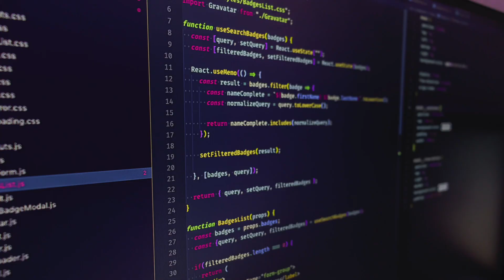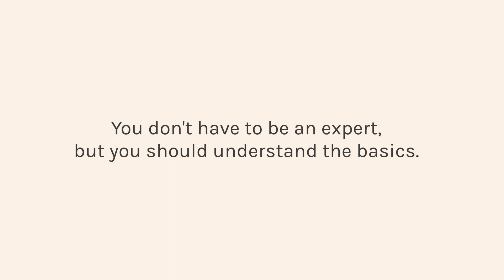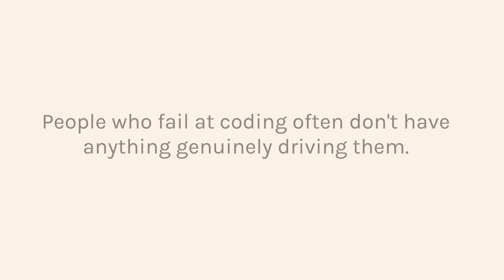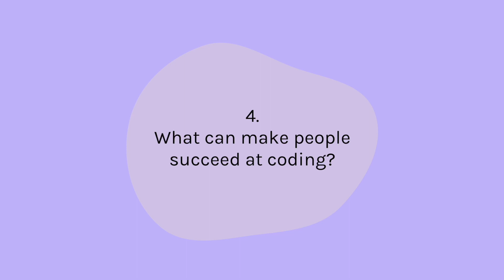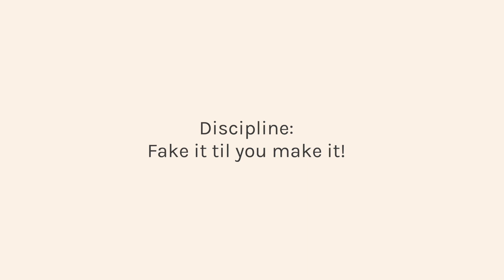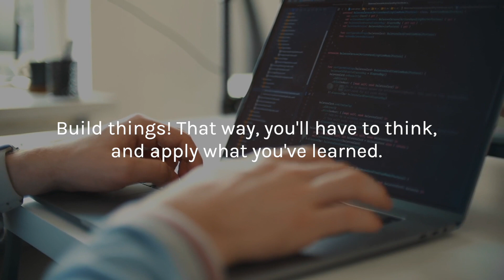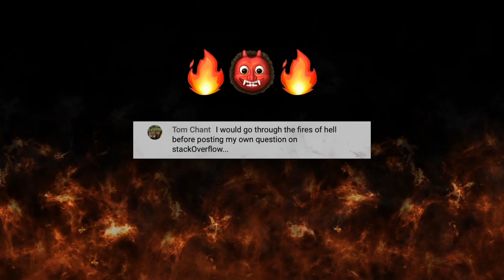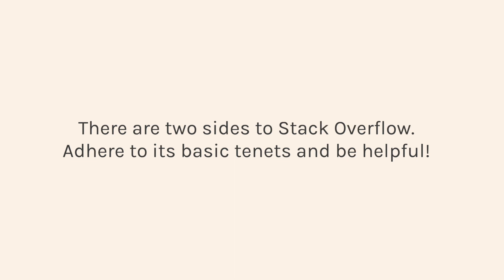How to learn to code | succeed at web development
Bob Ziroll, Head of Education at Scrimba, is back! In this video, he shares his advice on how to succeed at coding, how not to fear Stack Overflow, avoiding Tutorial Hell and, of course, how to learn React effectively.

✨ Contents: ✨

00:26 - How much JavaScript do you need to know before starting React?
02:09 - Will React sharpen your JavaScript since it is a JavaScript library?
02:58 - What can make people fail at coding?
04:39 - What can make people succeed at coding?
05:34 - How do you avoid tutorial hell?
06:07 - What should you do if you get stuck?
07:45 - How not to fear Stack Overflow and use it effectively.